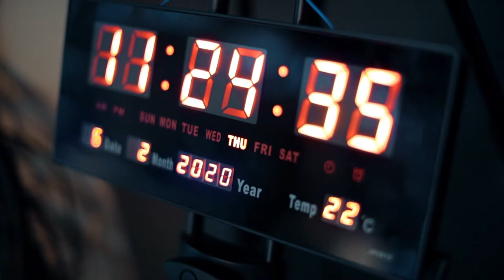Fransa Senatının erməni təəssübkeşliyi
“Demokratiya beşiyi”ndən antidemokratik addım